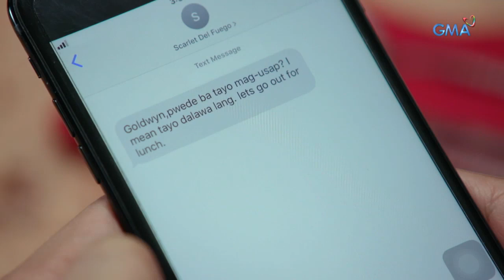Dragon Lady: A chance for Goldwyn | Episode 87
Aired (June 15, 2019): Tanggapin kaya ni Scarlet ang pagmamahal ni Goldwyn?

Watch 'Dragon Lady' Mondays to Saturdays at 2:30 PM on GMA Network, starring Janine Gutierrez as Scarlet del Fuego and Tom Rodriguez as Michael Chan. Also in the cast are Joyce Ching, Edgar Allan Guzman, Diana Zubiri, Maricar de Mesa, Raquel Villavicencio, James Blanco, DJ Durano, Lovely Abella, Odette Khan, Julia Lee, and Aira Bermudez.